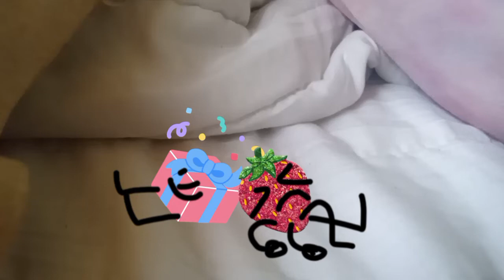A SPEEDRUN OUT!!!!!!!!!!! Part 2